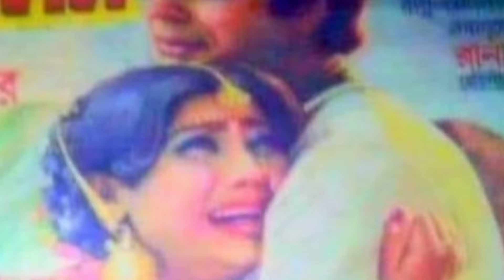গোল্ডেন স্টার ইলিয়াস কাঞ্চন,সুচরিতা অভিনীত আঁখি মিলন ছবিতে কে কত টাকা পারিশ্রমিক নিয়েছিলেন?বাজেট?আয়?